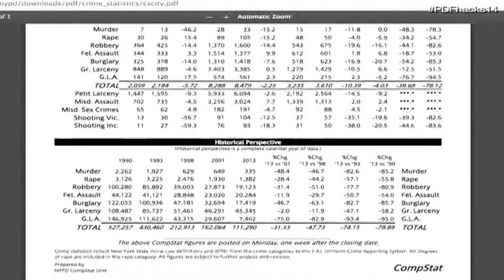Hacking NYPD Crime Data: Aaron Schumacher on Liberating Civic Information from PDFs